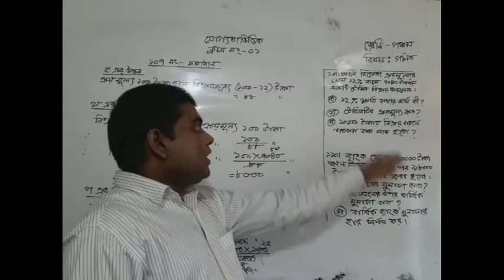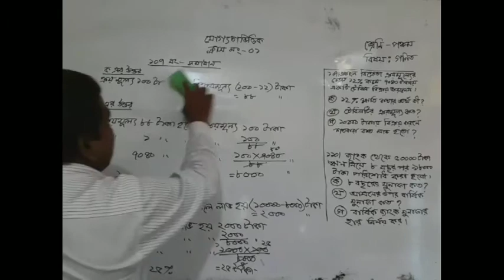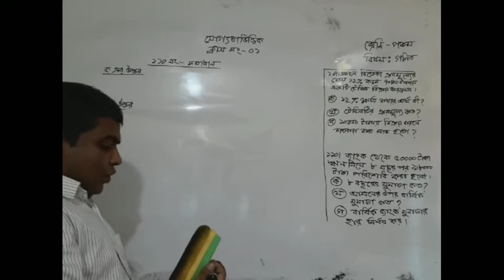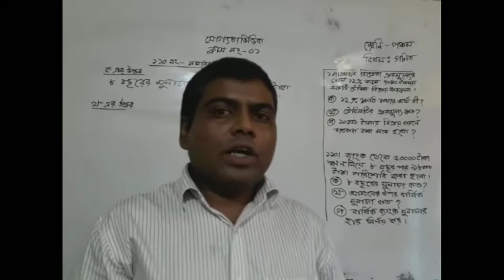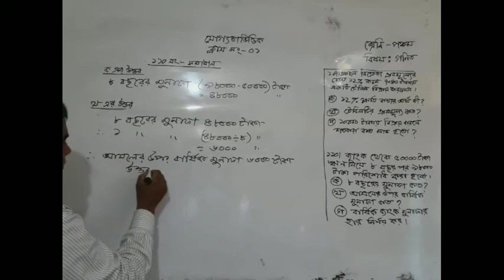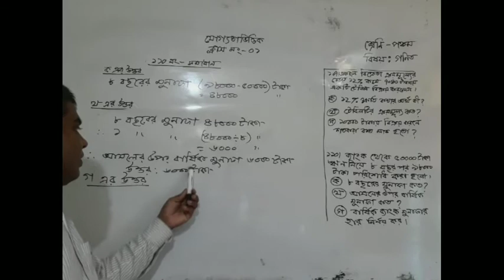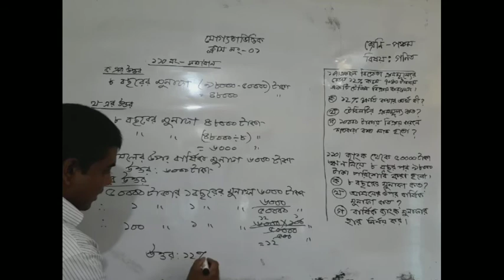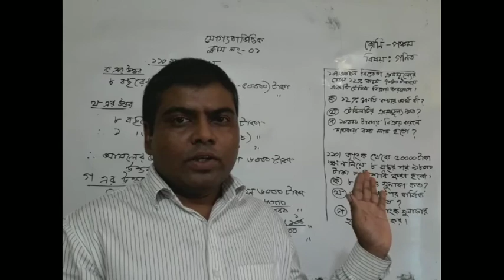আব্দুস সালাম মোল্যাহ,৫ম শ্রেণি,গণিত,যোগ্যতাভিত্তিক,সিরিজ ০১